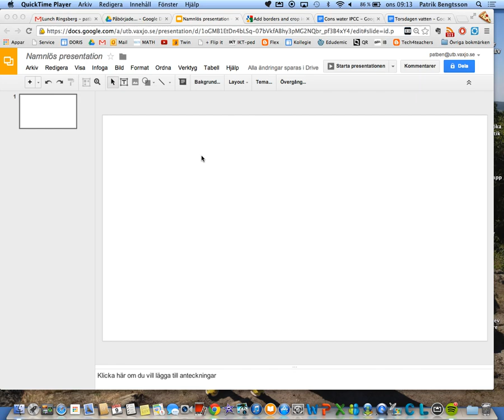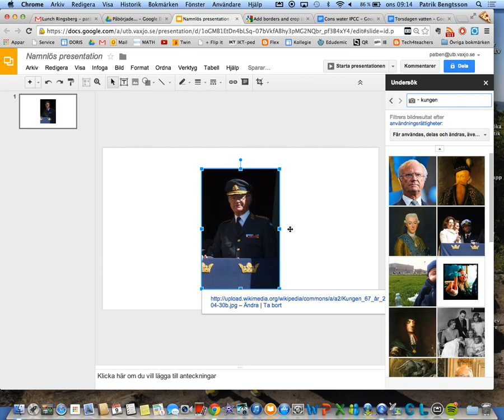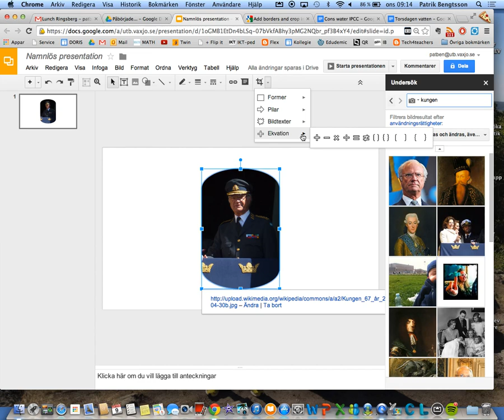Beskära bilder i Google presentation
Enkelt bildredigeringstillägg i Google presentation där du kan beskära och ändra form på dina bilder.